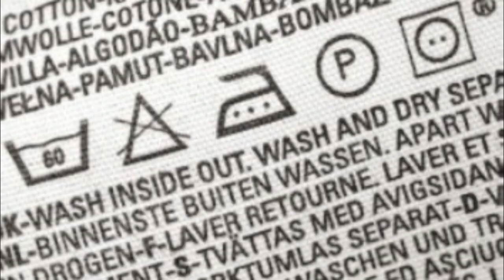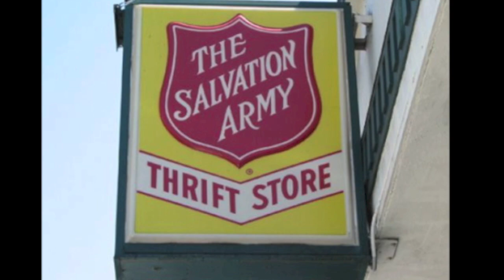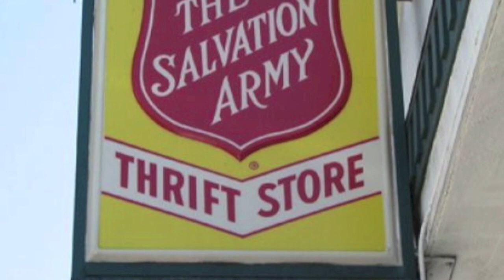Pompey - "Old Navy" (Versace Parody Remix)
Pompey - "Old Navy"

Facebook.com/PompeyProductions
Twitter.com/_Pompey
Soundcloud.com/Pompey-Productions
Soundcloud.com/PompeyBeats